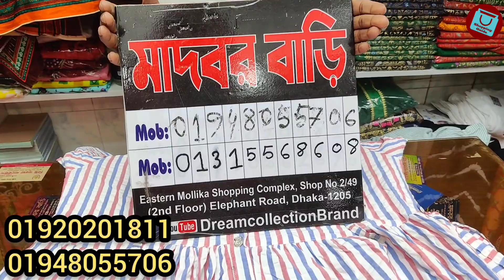long check shirt/gown/tops/Rainbow one piece at Super offer || লং শার্ট গাউন/টপস/ওয়ানপিস